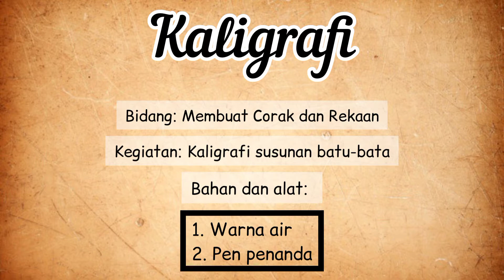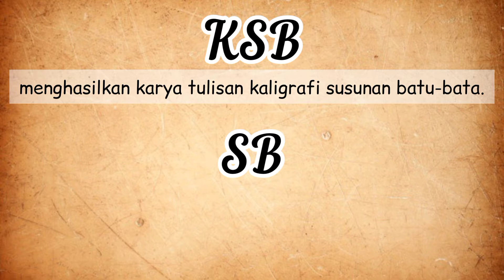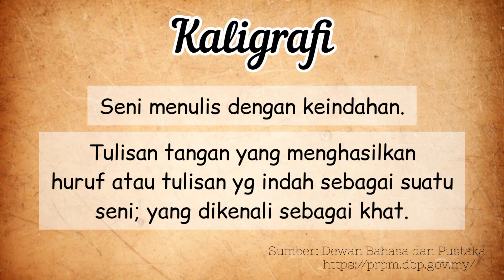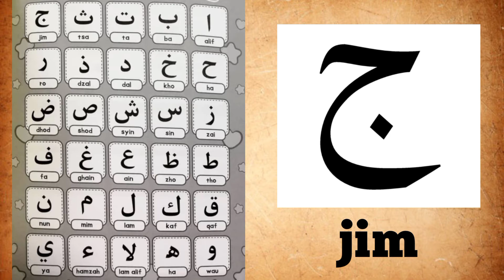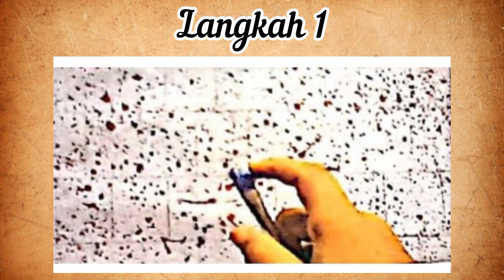PSV | Kaligrafi | Susunan batu-bata | Sekolah Rendah Visi Sandakan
Tajuk: Kaligrafi

Bidang: Membuat Corak dan Rekaan
Kegiatan: Kaligrafi susunan batu-bata
Bahan dan alat: Warna air, pen penanda

Musician: @iksonmusic

Google Images (Random photos)

~ Cikgu Jenny ~